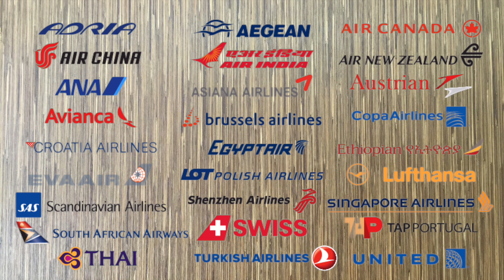emp 19 - o terceiro das passagens aéreas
eita mundinho pequeno prossegue com as dicas na hora de comprar as passagens aéreas

filmado com Nikon D7000 e editado com o iMovie

trilha sonora: ferramenta de edição do iMovie